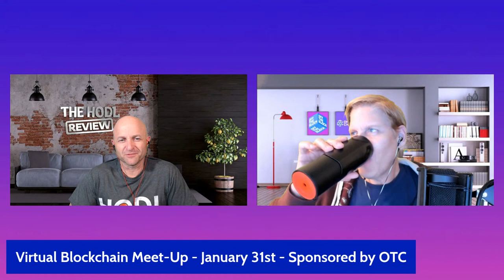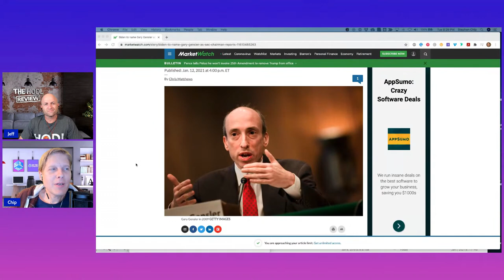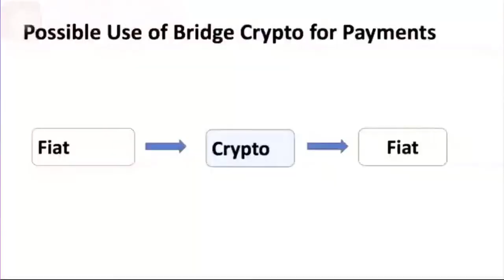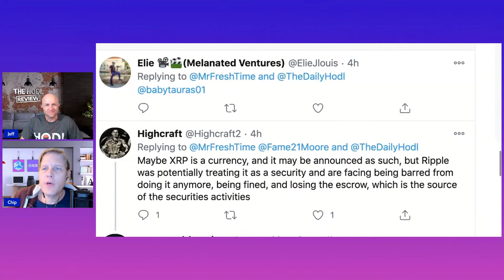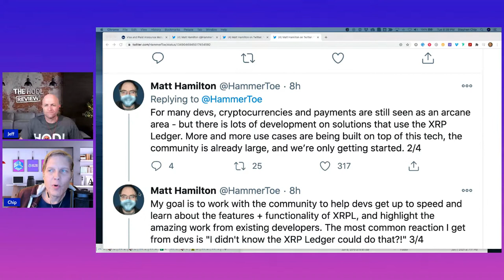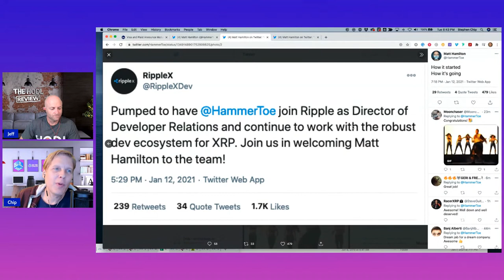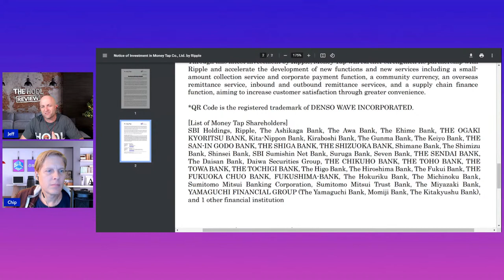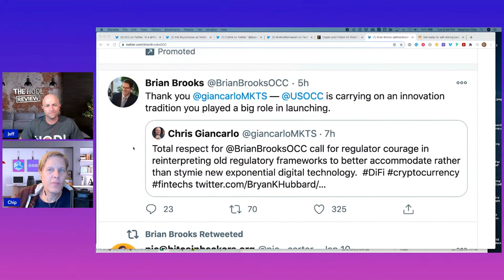SBI JAPAN - RIPPLE XRP ADOPTION - Crypto OCC Regulation and BANK FRAUD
Analysts predict a 20% drop in US Dollar in 2021. Bitcoin hit new ATH, but pull back expected. Can it go back to 20k? OCC regulation for stablecoins and bank regulatory guidance. SEC - Ripple - XRP getting more love from Japan SBI.

JEFF

CHIP